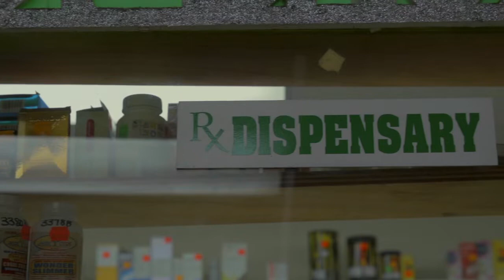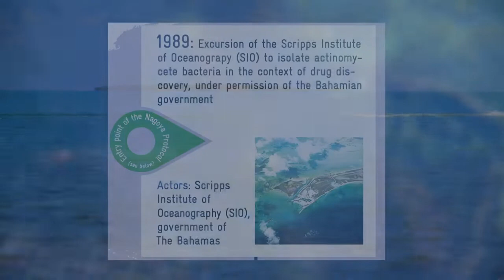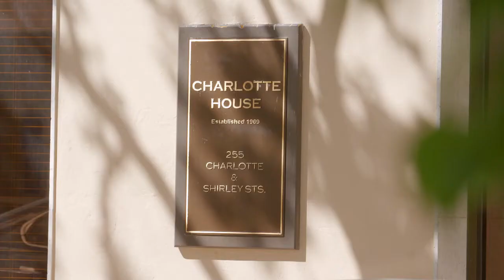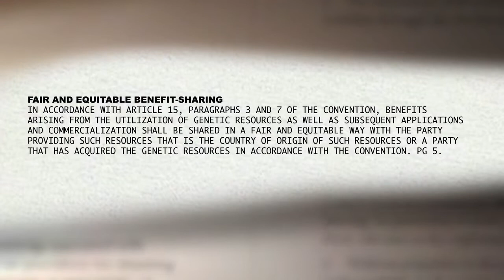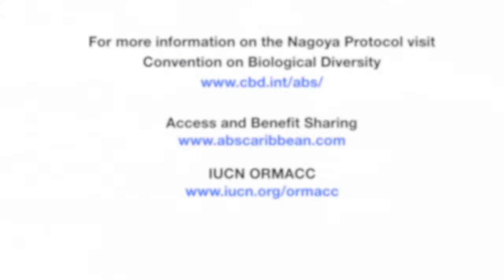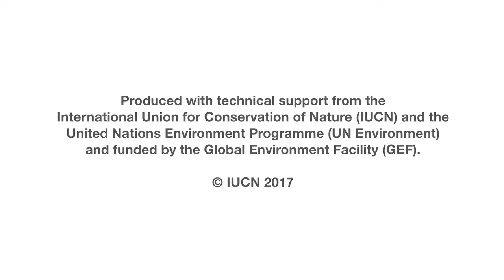Cases for ABS and Biodiversity throughout the Caribbean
Beauty and health are multi-million dollar industries drawing resources from unlikely sectors. Forests and marine reserves are often sources tapped into for medicinal and cosmetic products. Plants and animals endemic to the Caribbean for example, are often explored as raw material for major international cosmetics and pharmaceutical companies.